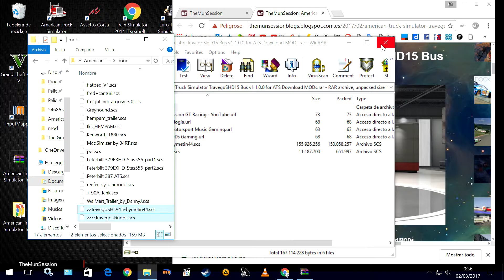Download MODs American Truck Simulator TravegoSHD15 Bus v1 1 0 0 for ATS